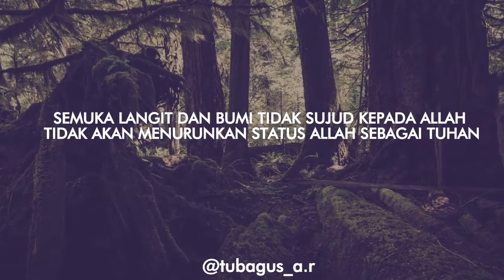Saya selesaikan - ustadz adi hidayat. Lc. Ma